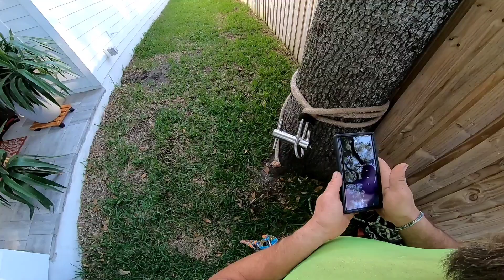(raw) #1 That one job with no decent tie in point